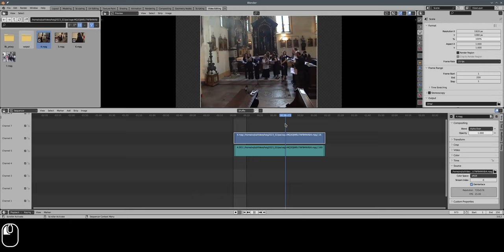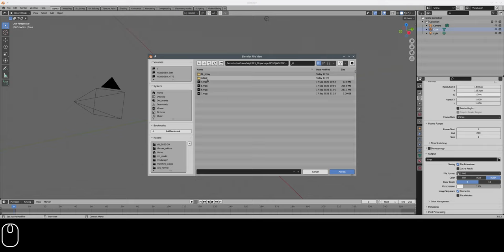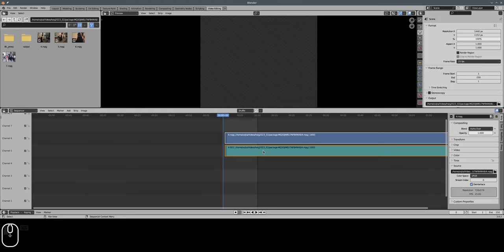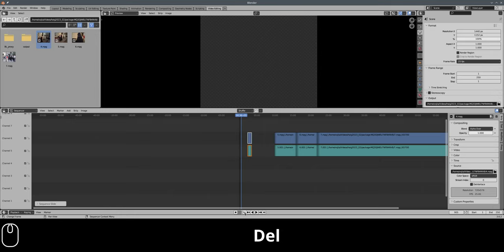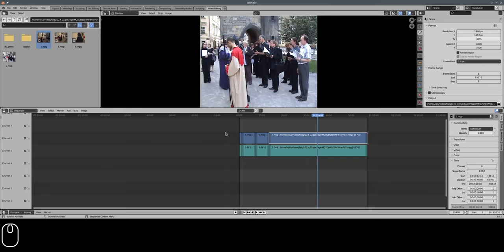Joining Clips in Blender Video Editor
Comb artifacts are especially apparent in motion like panning.